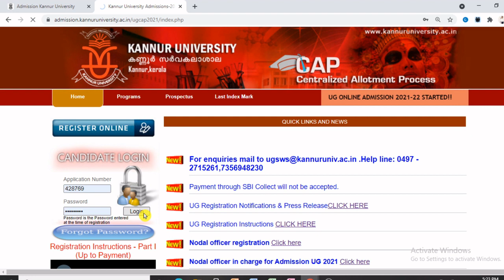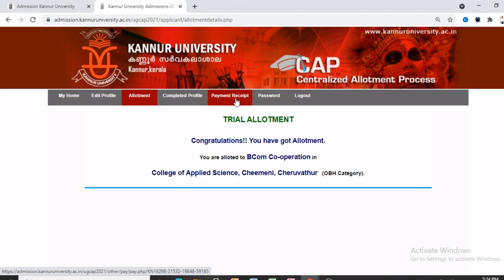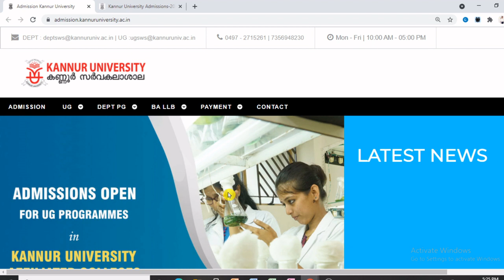TRIAL ALLOMENT I KANNUR UNIVERSITY DEGREE ADMISSION 2021-2022 I CHECK NOW I LIVE DEMO I INSTRUCTIONS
2021 last date kannur university admission 2021
degree kannur university admission 2021
 starting date kannur university pg admission 2021
apply online kannur university pg admission
2021 application form kannur university pg admission 2021
 online application kannur university admission
 kannur university online admission
 kannur university distance education admission
2021 kannur university ug admission
 kannur university admission details kannur university online admission
 2021 kannur university ug admission
kannur university ug admission 2021 prospectus
FOURTH ALLOTMENT
FIFTH ALLOTMENT
fourth allotment
fifth allotment
NEW course started